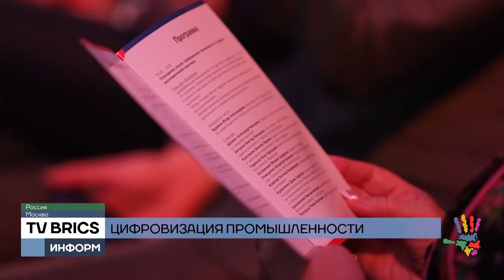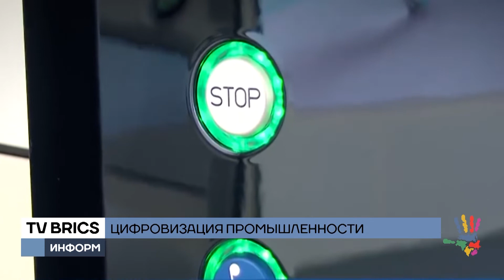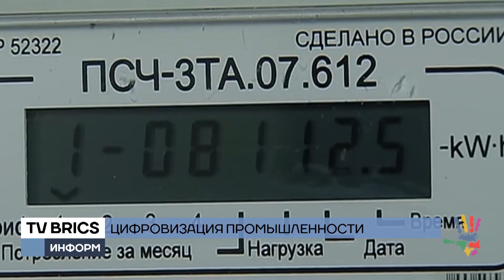Электронные «близнецы» сегодня уже есть у людей и у вещей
Электронные «близнецы» сегодня уже есть не только у людей, но и у вещей. Так называемая дигитализация производства  –российский и общемировой тренд.